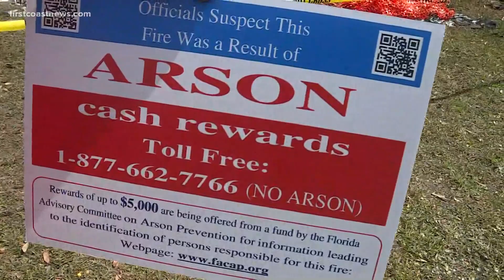Fire at historic Black church in Orange Park investigated as arson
Shortly after noon Friday, investigators put up signs saying they suspect the fire was a result of arson. A cash reward is available for information.